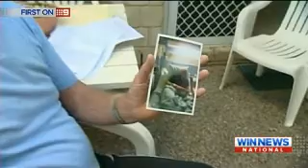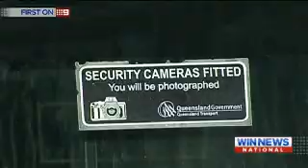Tcad WIN News - Taxi Drivers being Attacked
Taxi Drivers being Attacked